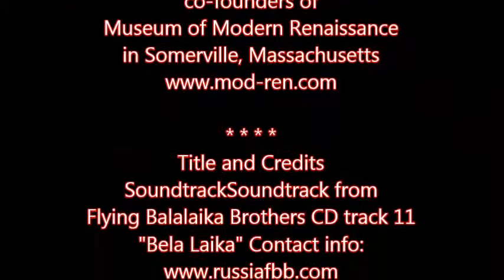Gurunlian Family visit to Arlington MA 2003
***Soundtrack from  Flying Balalaika Brothers CD track 11